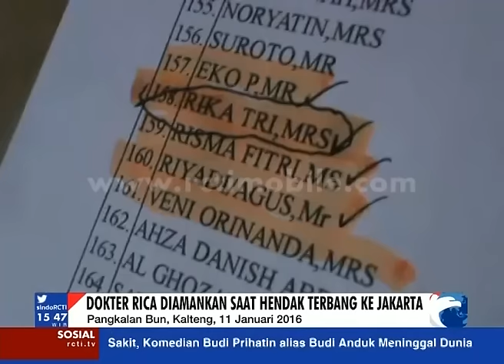Dokter Rica Ditemukan DI Kalimantan Tengah [Sindo] [11 Jan 2016]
Dokter Rica Tri Handayani dan putranya akhirnya ditemukan di Pangkalan Bun Kalimantan Tengah, dokter Rica diamankan saat hendak terbang ke Jakarta

Embrionya adalah program Seputar Jakarta yang pertama mengudara pada 1 November 1989 dan menyajikan berbagai perkembangan utama di ibukota. Sejak itu Seputar Indonesia memperluas cakupan liputannya ke seluruh nusantara. Seputar Indonesia memiiki filosofi “apa kata dan bagaimana pengaruh bagi masyarakat”. Filosofi ini mendasari penyajian setiap berita sehingga dekat dan mudah dipahami oleh masyarakat.